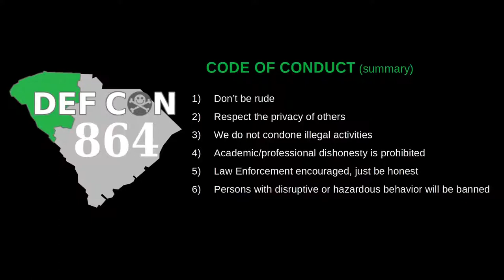Cloud Security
Segment from the June 2021 meeting